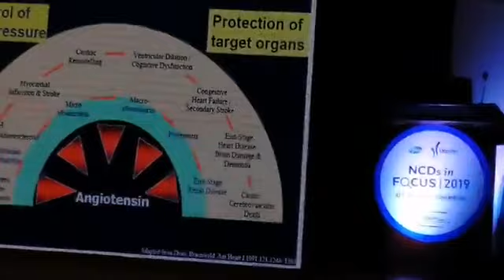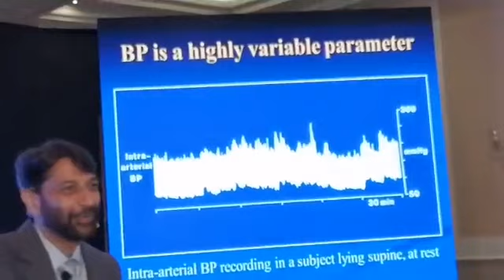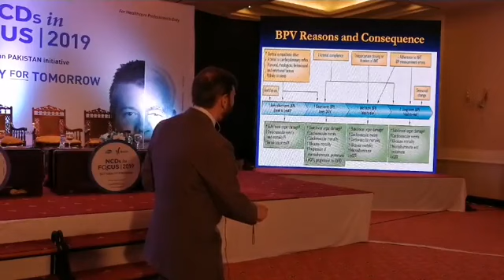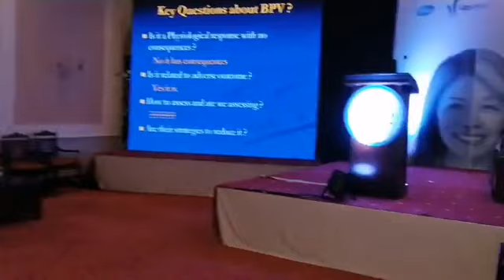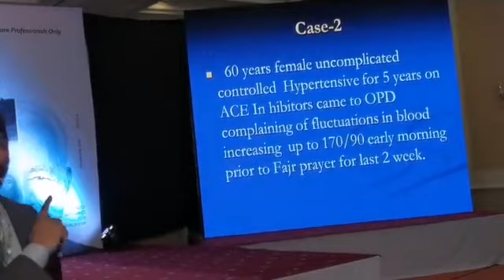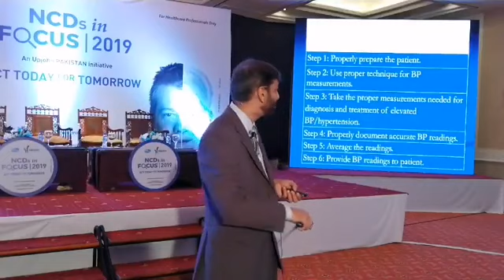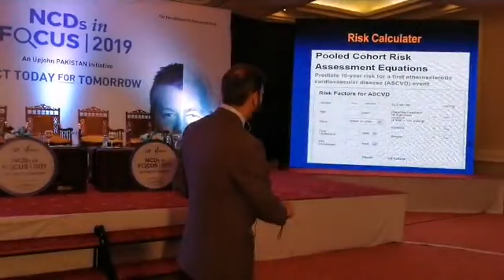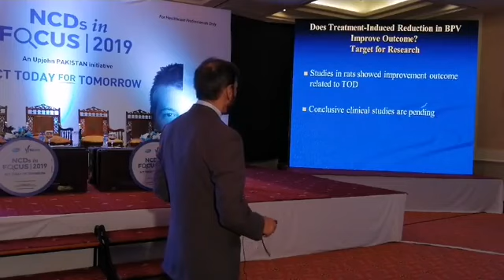Blood pressure Variability.. Dr. Fawad Farooq